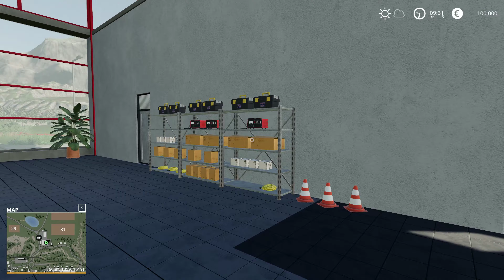Nice Game Alex !